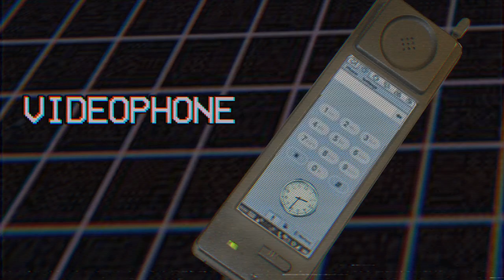People Supporting Artists Telethon Trailer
MusiCares has responded to this crises by launching a COVID-19 Relief Fund to support these affected artists, musicians, and crew members. So we intend to support Musicares, by raising money for them with Telethon for the ages.

Directed by: Curtis Wayne Millard